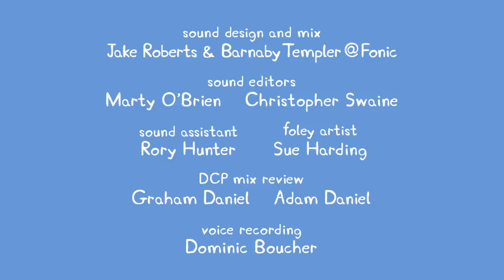We Love Peppa Pig | Madame Gazelle's House | Kids Videos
We Love Peppa Pig  Madame Gazelle's House #48

Welcome to the BEST place on YouTube to watch Peppa Pig. We have all your favourite FULL episodes as well and funny and cool compilations of all the BEST Peppa Pig moments!!!